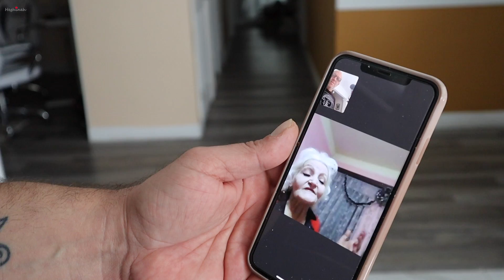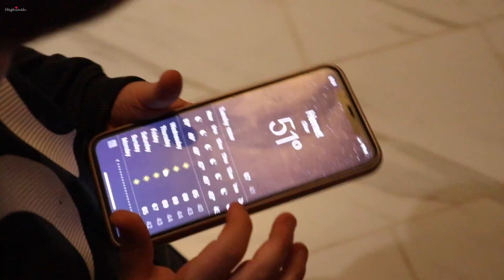Տարվա Վերջին Օրը - Նվերներ - Heghineh Vlog 460 - Mayrik by Heghineh